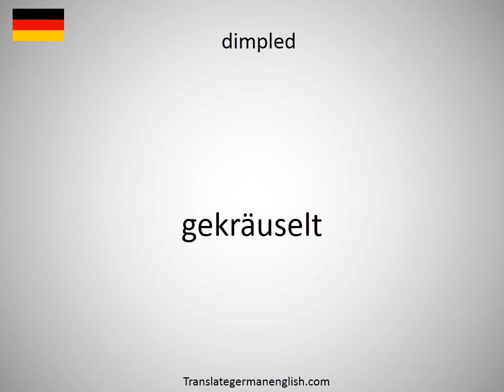How to say dimpled in German?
How to say dimpled in German? Learn the pronounciation dimpled! How to Pronounce dimpled. Expand your vocabulary, learn German words. Practice German online. Use this free pronunciation guide to practice words at a time. Learn German for free. Thank you for viewing, please like or subscribe! hoe om te sê, si të thuash, እንዴት እንደሚናገር, wie sagt man, comment dire, come dire, como dizer, как сказать, nasıl denir, cómo decir, 怎么说, πώς να το πω, hoe zeg je.